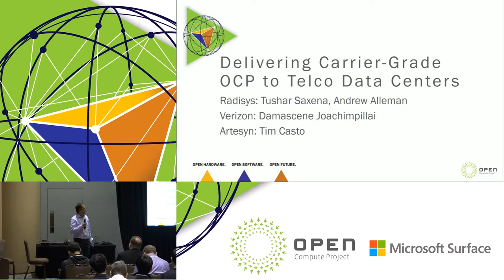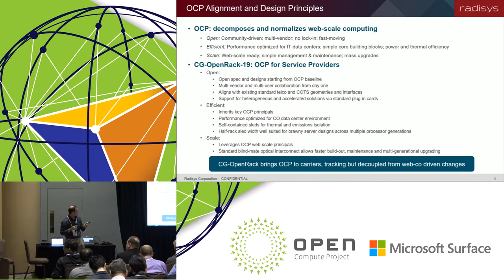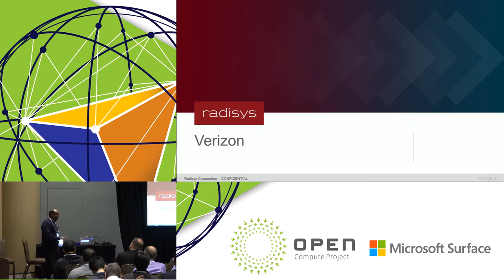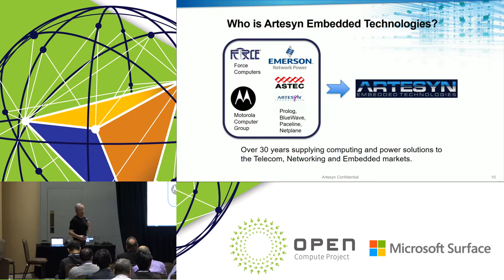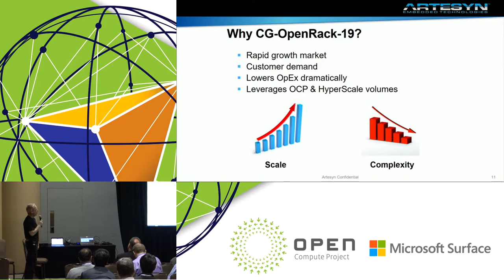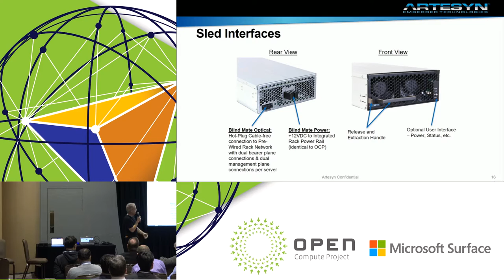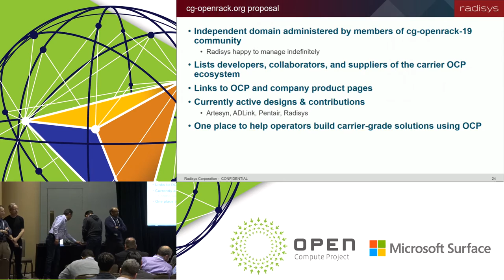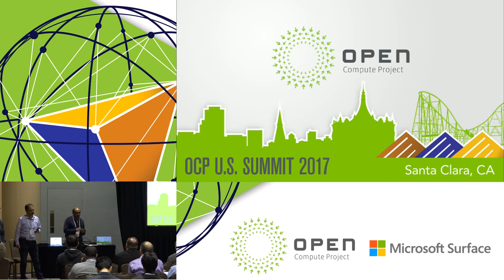Delivering Carrier Grade OCP to Telco Data Centers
One of the newest specifications that has been named OCP-ACCEPTED™ is the CG-OpenRack-19 specification. CG-OpenRack-19 is a scalable carrier-grade rack level system that integrates high performance compute, storage and networking in a standard rack. In this workshop, communications service providers and vendors that created the specification and are dedicated to bringing OCP Open Rack principles to the telco data center will address: • The telecom industry’s transformation from the traditional Central Office to virtualized data centers and how this transition is driving demand for open hardware solutions. • Why adapting the OCP base model to the telecom environment must take into account new requirements to accommodate existing Central Offices. • The specific requirements for carrier-grade OCP, including Physical, Content/Workload, Management, and Networking/Interconnect. • How the CG-OpenRack-19 specification aligns with the principles of OCP. Panelists will discuss in-depth how the spec meets requirements for efficient design, scale-out ready architecture, open source and creating a meaningful positive impact. • A real-world example of a CG-OpenRack-19 based hardware solution being deployed in a live network.